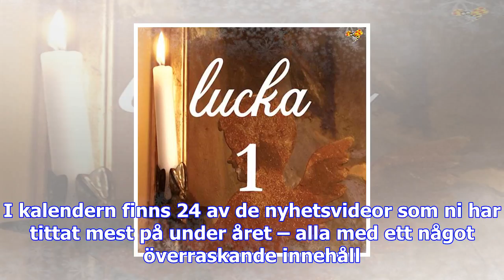Testa dig själv i vår julkalender: lucka 4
SpelaVad hände sen? Foto: Grafik: Lenh DuongHur mycket minns du av årets lite mer udda händelser. I ...